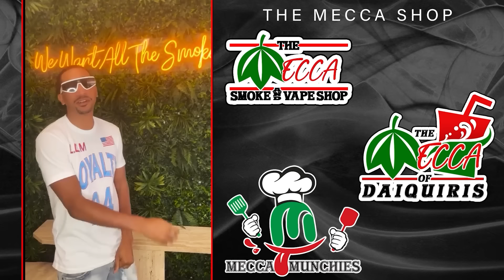HOUSTON BAR CODE | NU JERZEY TWORK VS SWAV | W.Y.B.A. 5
A CLASSIC MATCH UP FROM OUR "WHERE YA BARS AT" EVENT BETWEEN THE H TOWN BIG DAWG SWAV VS THE MOST ELECTRIFYING  NUJERZEY TWORK! WATCH & LET US KNOW WHO YOU THINK WON!